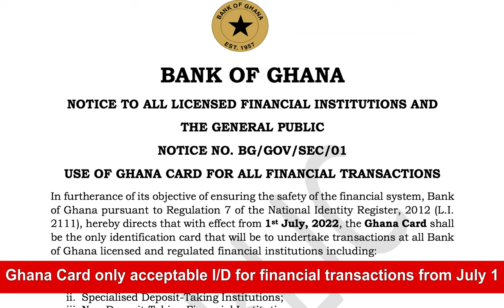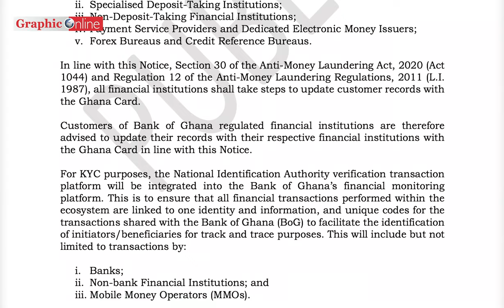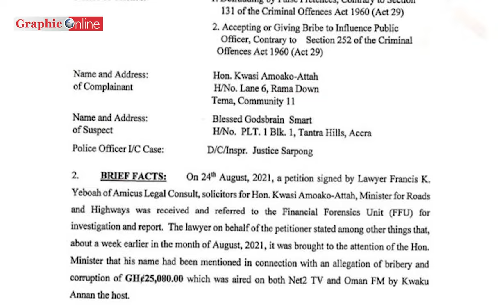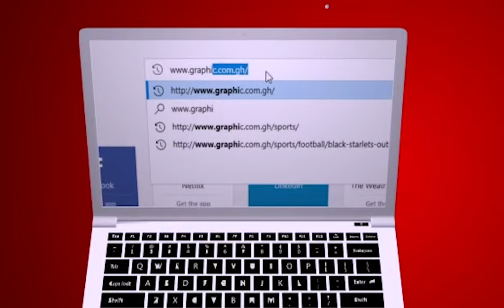Four persons dead and 39 injured in Kintampo-Techiman accident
Ghana mews in brief for Wednesday, January 18, 2022

-Bank of Ghana directs financial institutions to accept only Ghana Card for all financial transactions effective July 1

-Roads Minister pursues staff awarding road contracts to themselves

-MMDAs charged to intensify education on operation clean your frontage
AND